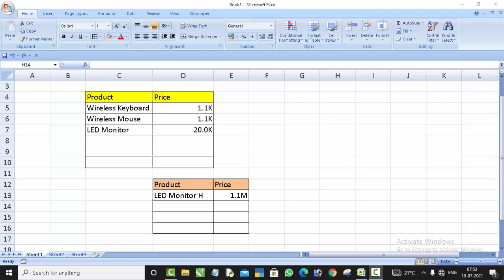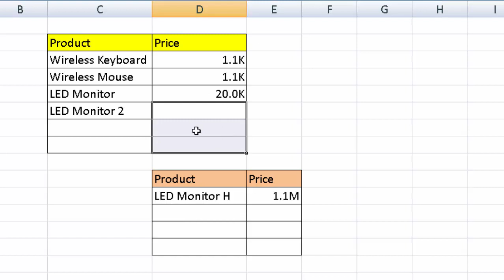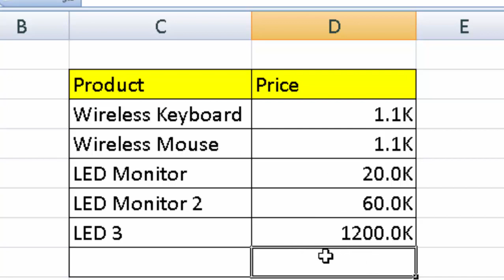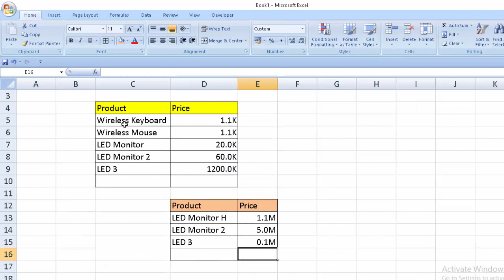Change the format in Microsoft Excel@COMPUTEREXCELSOLUTION